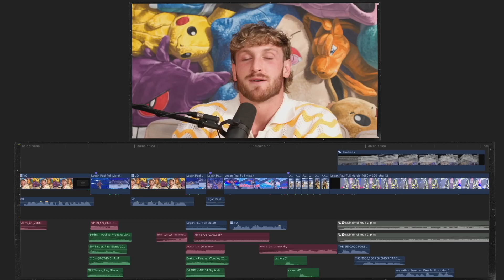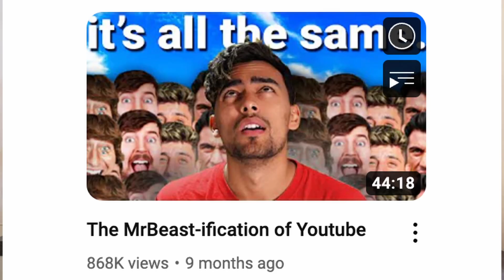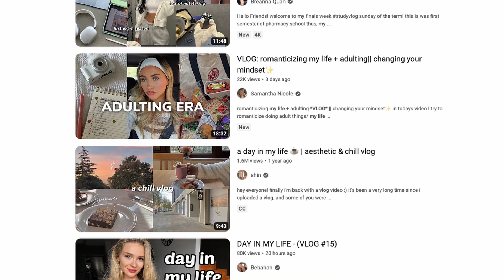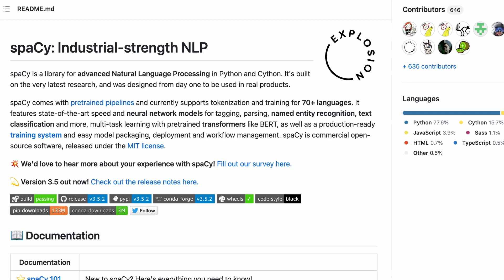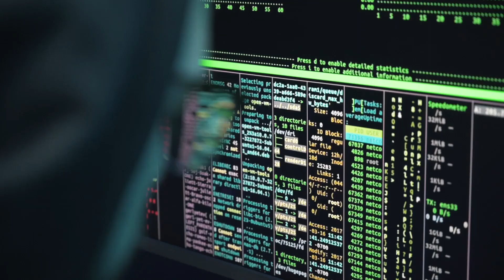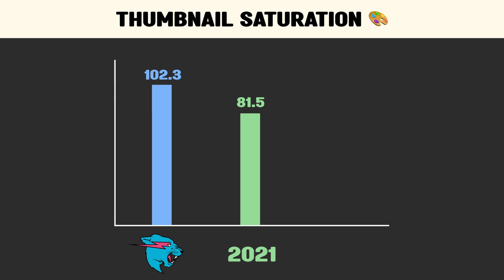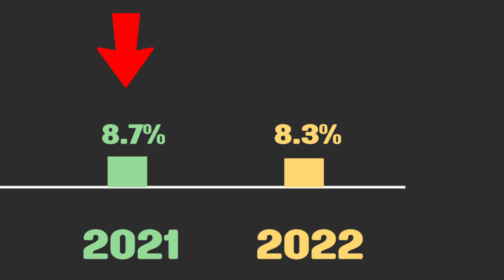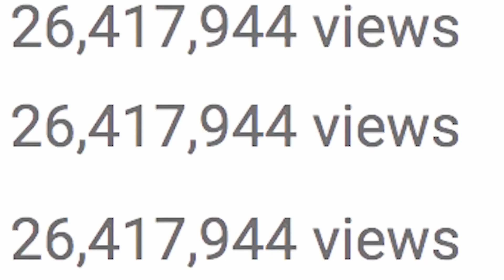I Analyzed 8,265 YouTube Videos and Found THIS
Have you ever seen one of these "YouTube is changing" type of videos? Did you ever think to yourself: "Gee, I sure hope someone would actually conduct quantitate research to prove or disprove this theory"? Well, today is the day you've been waiting for.

Chapters:
0:21 – Intro
1:28 – The Theory
2:16 – Why it might be true
4:02 – You can't have a methodology without meth
5:00 – Attribute #1
6:10 – Attribute #2
7:10 – Attribute #3
8:10 – Attribute #4
10:12 – What the heck is going on?

📚 SOURCES
YouTube videos showcased:

👋 I'm Sefi, nice to meet you. I used to work as a Product Manager for some tech companies, then my wife’s YouTube channel hit 1M subscribers. Today I’m doing my best to help YouTubers thrive.